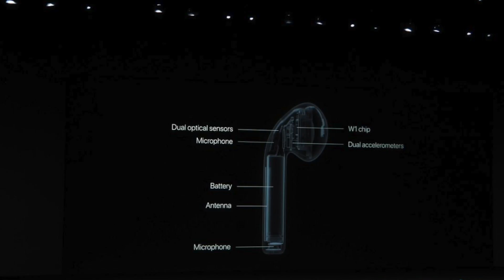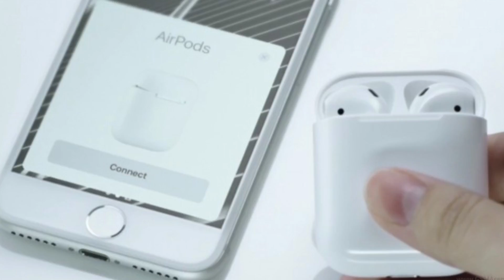Should you buy the Apple Airpods?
Hey guys in this quick vid i talk about some of the new features of the airpods and if it is worth the money also comparing it with other products like it.

Credit to:
Trap City - Arman Cekin & Larcy - Blood Moon
Tasty Records & TheFatRat - Xenogenesis